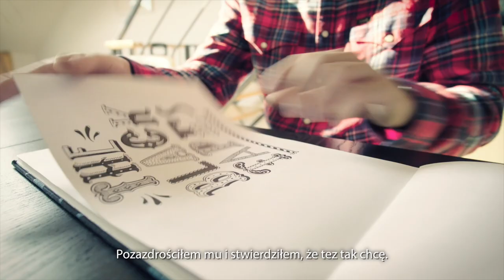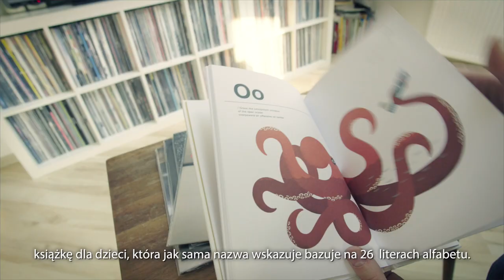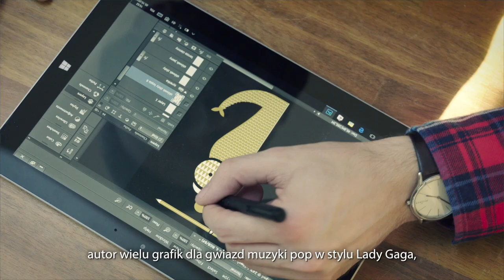Profesjonaliści z Microsoft Surface | Dawid Ryski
Dawid Ryski to polski ilustrator, który zajmuje się projektowaniem plakatów koncertowych, okładek płyt oraz tworzeniem ilustracji do książek i prasy. Posłuchaj, jak zaczęła się jego przygoda z rysowaniem i zobacz w jaki sposób w swojej pracy wykorzystuje Microsoft Surface.